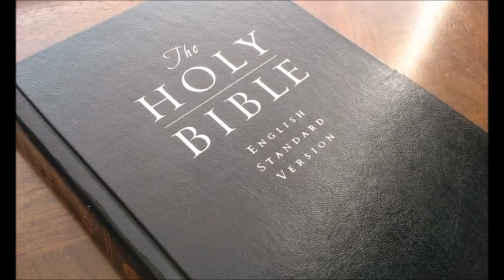ESV English Standard Version MP3 Bible 2 - 39 Malachi